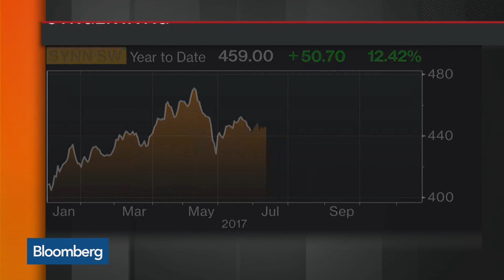Syngenta CEO on China Acquisition, Seed Business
Nov.21 -- Erik Fyrwald, chief executive officer at Syngenta, discusses the advantages of his company's straight acquisition by a Chinese firm and the strength of their seed business. He speaks on "Bloomberg Markets: European Close."